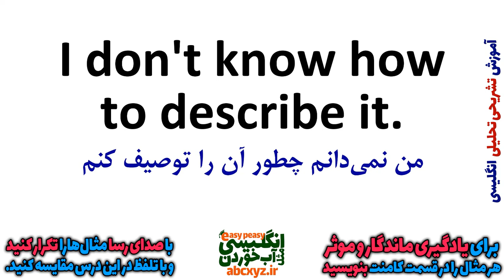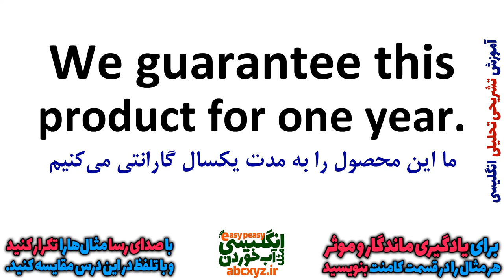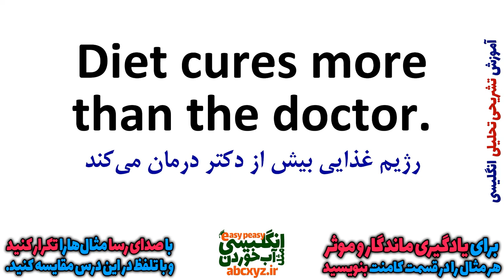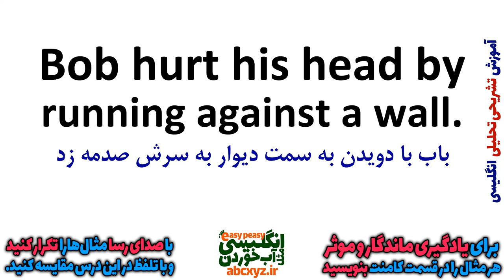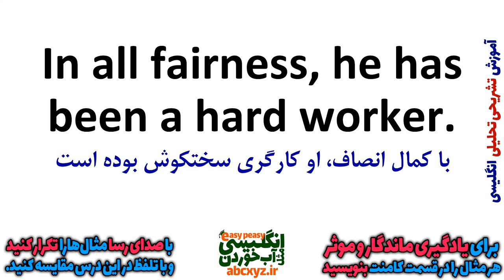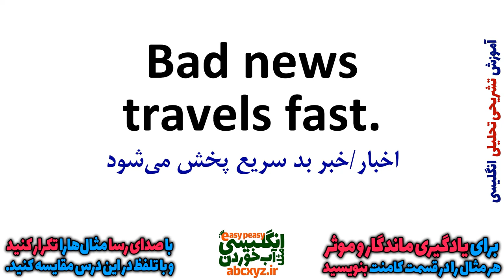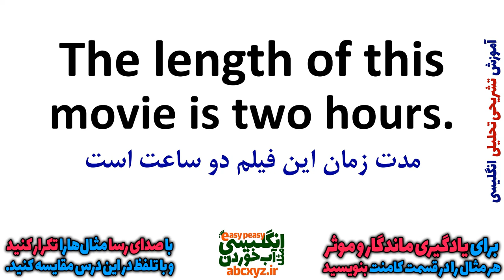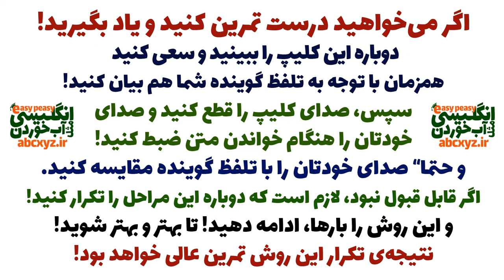یادگیری زبان انگلیسی - از مبتدی تا پیشرفته انگلیسی مثل آب خوردن درس 66